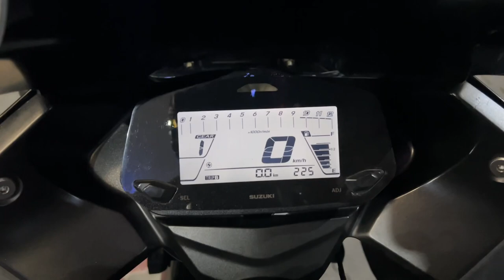Darjeeling night Ride Live accident in hills | TigerhillRide gone wrong🥺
darjeeling darjeeling ride darjeeling tour kolkata to darjeeling siliguri to darjeeling joy ride darjeeling darjeeling toy train darjeeling bike ride bike ride darjeeling
siliguri to darjeeling bike ride darjeeling tourist places darjeeling vlog darjeeling train
siliguri to darjeeling road darjeeling bike tour how to reach darjeeling ride to darjeeling how to travel darjeeling siliguri to darjeeling by road darjeeling ride on bike
accident
live rode accident caught in cctv steven seagal interview gone wrong night incident
top super car accident in the world speed car accident in india kerala bike accident video kerala road accident video bike accident video road accident video